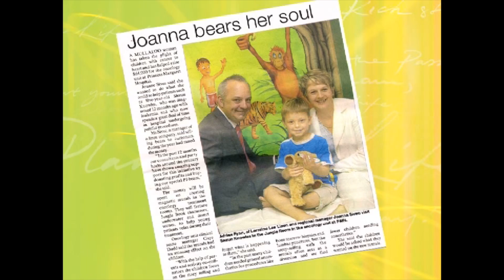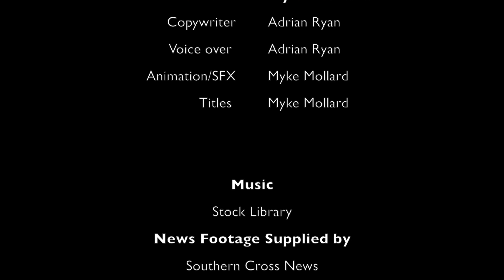Lorraine Lea Linen Charity - Promotional DVD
Produced as promotional DVD for the Lorraine Lea linen sales force to demonstrate the fundraising that Lorraine Lea linen does over the years. CEO Adrian Ryan scripted his speech and we edited and complied the DVD in-house on Final Cut Pro using stills and collection of material used in the print promotions. Plus a news clip from Southern cross News. The increasing figures of the money raised demonstrates the effect of the corporate video and it was received well in it's day. It's a little daggy by today's standards, but considering the time an place the team were very happy with it. Put this up for a bit of nostalgia mainly.